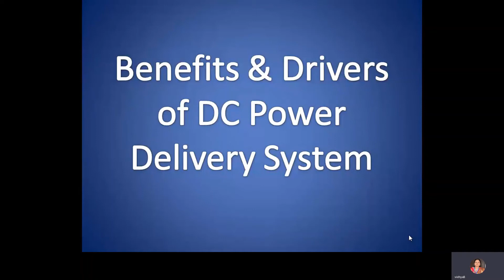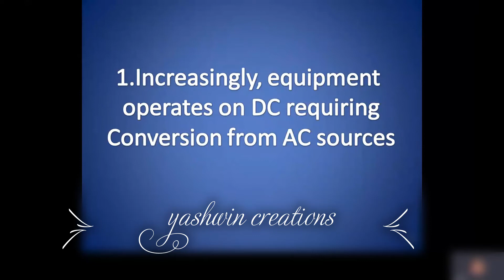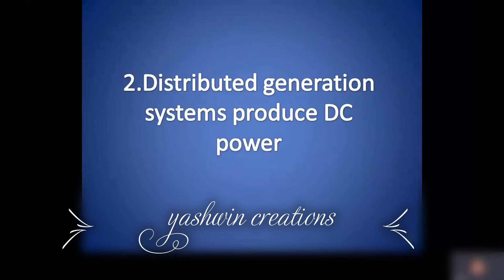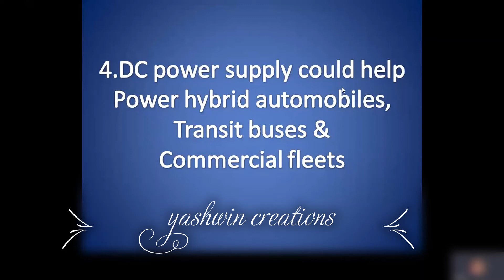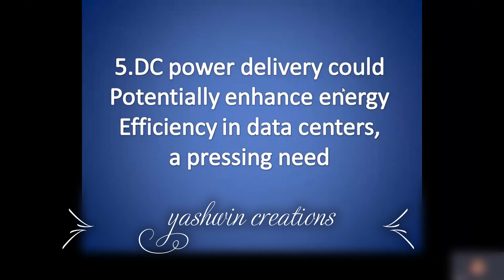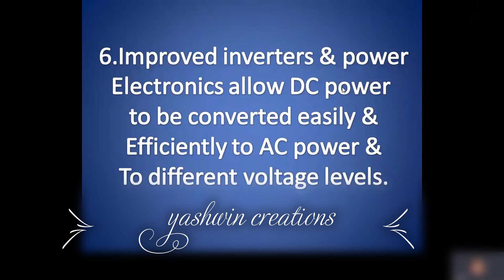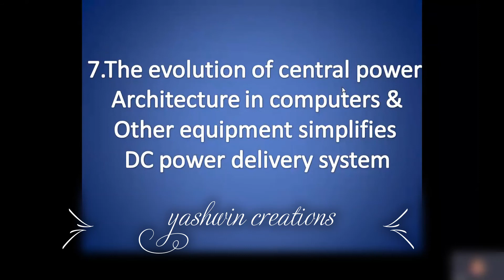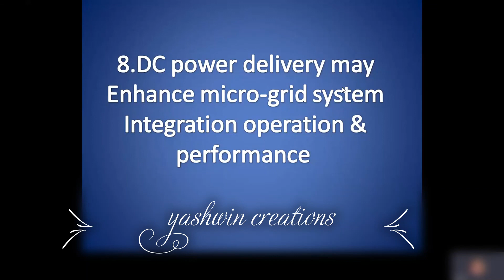Benefits & Drivers of DC Power Delivery System